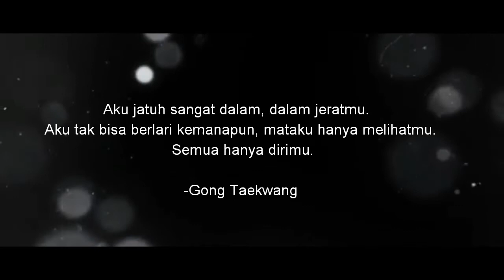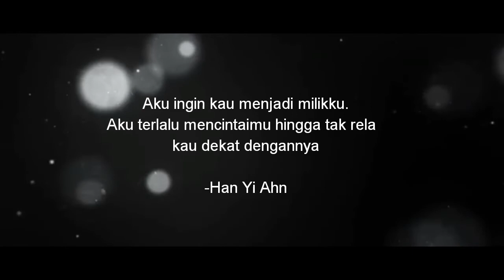Look at Me (Wattpad Story)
Cintaku makin dalam setiap harinya, sayangku makin bertambah, rinduku serasa makin mencekikku.
Angin, tolong sampaikan pada dia yang ku cinta, aku inginkan dirinya disini, tolong jangan menjauh dariku.
Mungkinkah kau rasakan hal yang sama wahai pujaan hatiku? Aku ingin egois, aku ingin kau mengerti rasa ini.
Mengapa? Mengapa kau tak mengerti rasaku padamu?
Aku jatuh sangat dalam, dalam jeratmu. Aku tak bisa berlari kemanapun, mataku hanya melihatmu. Semua hanya dirimu.
Lihat aku wanita pujaanku. Aku disini merindukanmu, aku selalu menantimu walau harus menahan sakit. Lihat aku yang berkorban untukmu, kenapa? Kenapa kau memilih yang lain?
Takdir persatukanlah aku dan dia, aku takut, takut kehilangan cintaku.
-Sungjae-
Bolehkah aku memilih? Bolehkah aku menyalahkan takdir? Aku mencintainya tapi aku takut untuk percaya cinta.
Kenapa ini begitu rumit? Haruskah ku pendam semuanya sendirian?
Melihatnya membuatku bahagia, melihatnya membuatku menghangat sampai ke jantungku. Ingin ku ungkap rasa ini, namun kenyataan tak seindah yang ku bayangkan.
Aku rela menahan sakit asal aku bisa melihatnya. Asal aku bisa dekat dengannya meski dia tak tahu rasaku padanya.
Biarlah rasa ini menguap dan menghilang bersama air mataku, mungkinkah takdir berubah menjadi manis?
Aku tak tahu .
-Kim Sohyun-